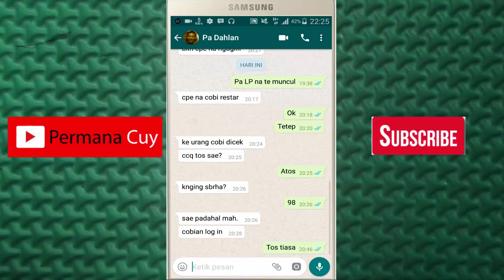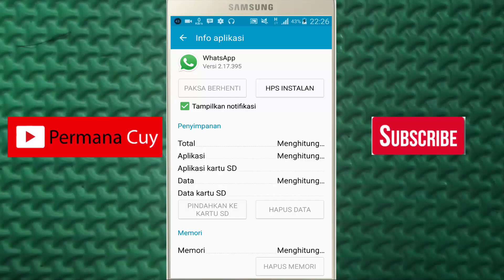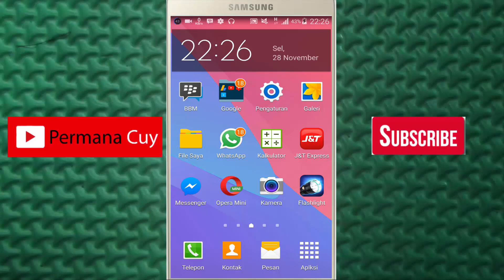Cara Menonaktifkan Whatsapp Tanpa Mematikan HP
Siapa saya ?